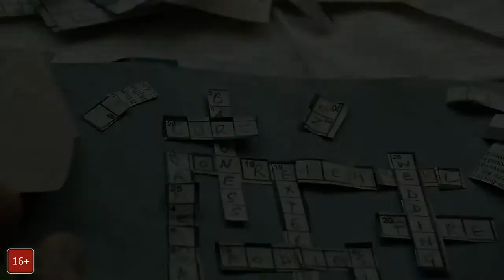Лекарство от здоровья / Русский трейлер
Режиссер: Гор Вербински

В ролях: Миа Гот, Дэйн ДеХаан, Джейсон Айзекс, Селия Имри, Лиза Бейнс, Адриан Шиллер, Сюзанна Вуэст, Карл Ламбли, Джейсон Бабински

Краткое описание:
Главный герой отправляется в Альпы, чтобы забрать своего босса из оздоровительного центра. В итоге он попадает в психиатрическую больницу, где происходят неправдоподобные и зловещие события.